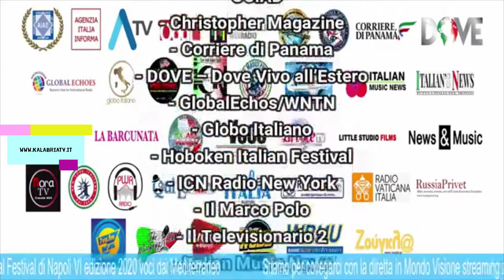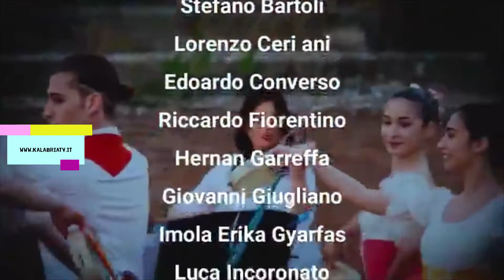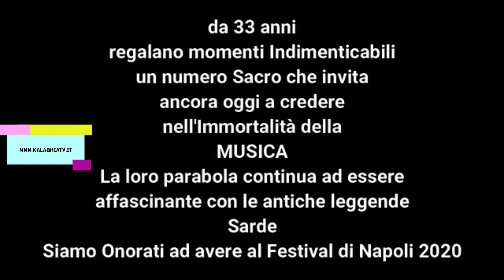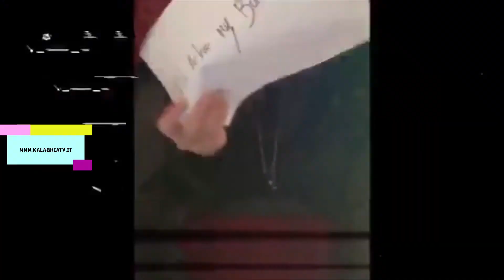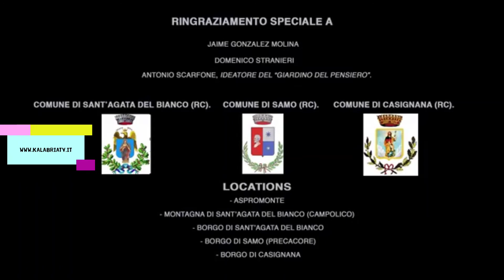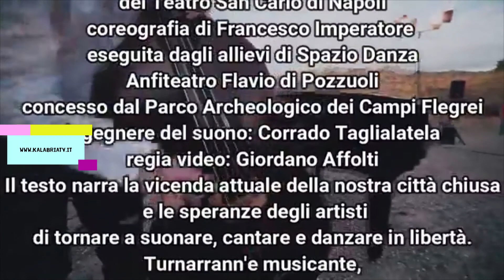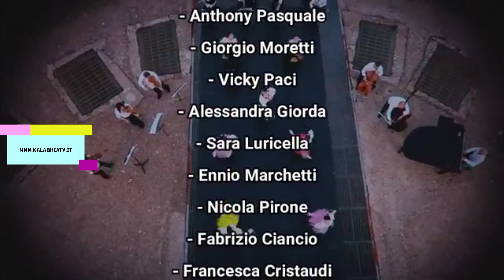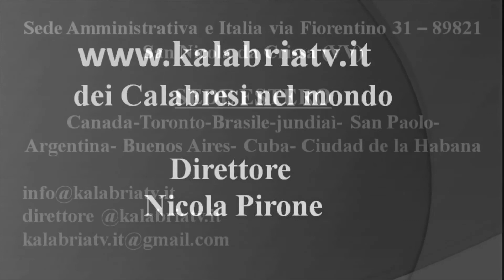Festival di Napoli Suoni del Mediterraneo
Terza e ultima serata con ospiti italiani e stranieri